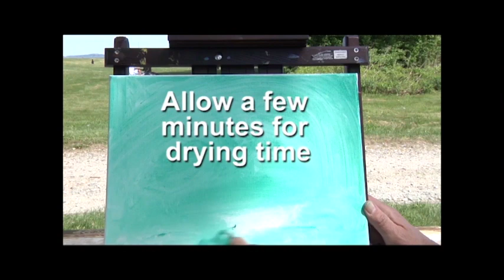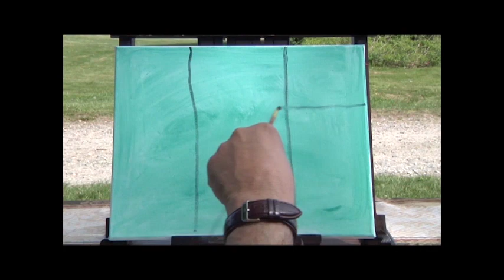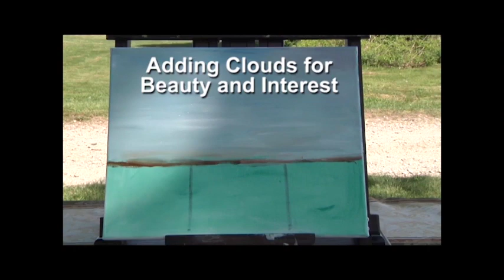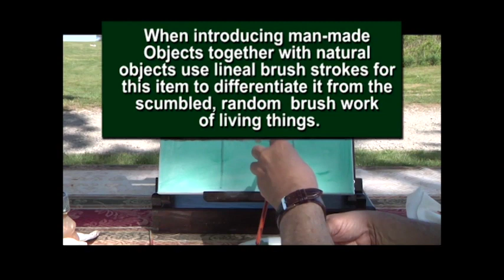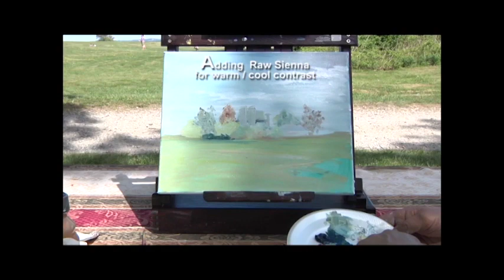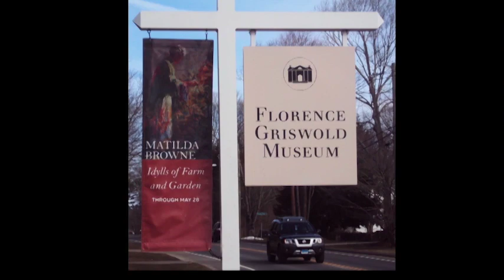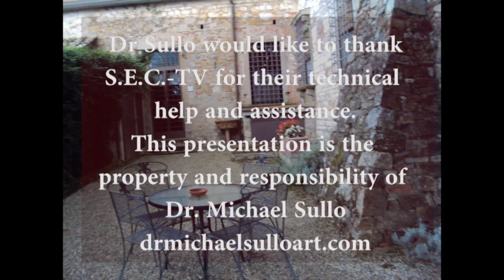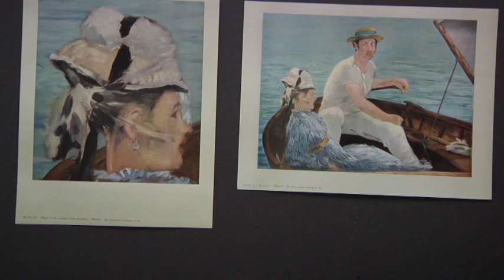Exploration of the Fine Arts: Tonalists - History and Techniques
Produced, Written and Presented by Dr. Michael Sullo
Exploration of the Fine Arts: Three impressionisms - This show on Tonalism.